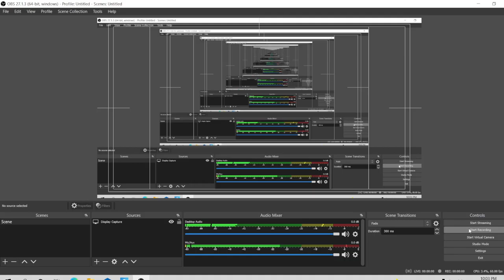EVERYONE IS MAD AT FORTNITE! (Fortnite Mods)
I Have No Idea What Is Happening? Anyways Sub!